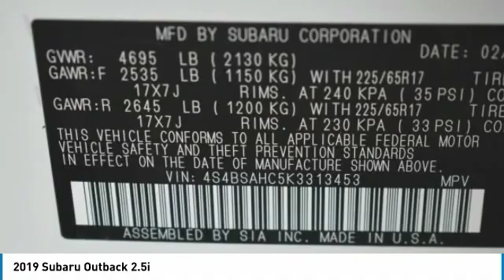2019 Subaru Outback Grapevine TX, Plano TX, Ft. Worth TX K3313453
2651 William D. Tate Ave.

Crystal White Pearl 2019 Subaru Outback 2.5i 25/32 City/Highway MPG